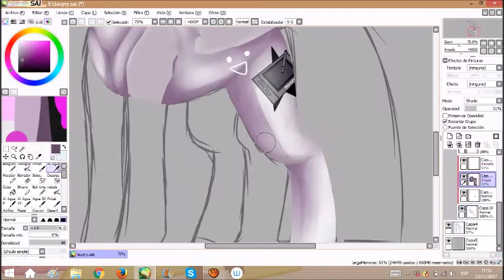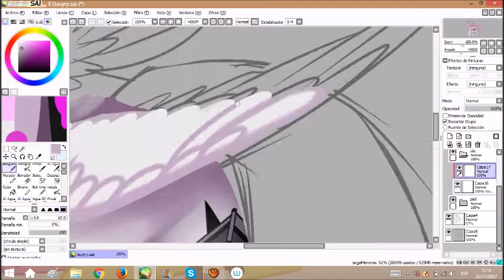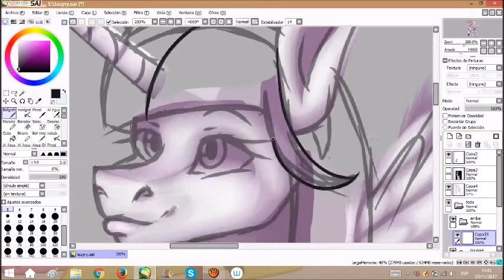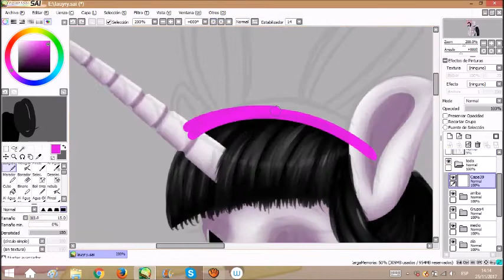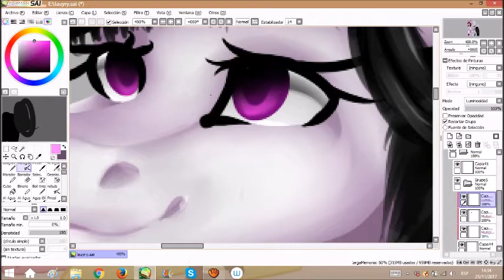(RDMD) Laury -SpeedPaint-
♥Another RDMD this time with a good friend of mine qwq

♥SONG:
♥ T & Sugah x NCT - Stardust

♥DEVIANTART: Missi-B
♥SKYPE: Missi.B